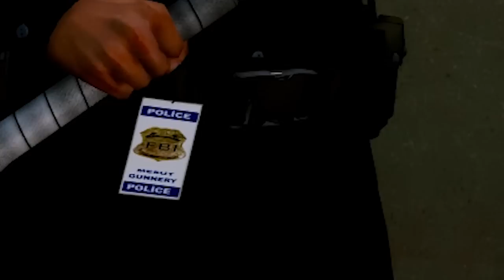ŞAHİN EMNİYETTEN MESUT KOMİSERİN PAHALI MOTORUNU ÇALIYOR! - GTA 5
Herkese merhaba arkadaşlar ben Ahmet, bugün Şahin emniyetteki dayaklı sorgusunun ardından serbest bırakılıyor ve o da emniyetten intikam almak için kendisini döven komiserin motorunu çalıyor! Şahin fena sinirleniyor ve polisleri umursamadan komiserlerinin motoruna çöküyor :D